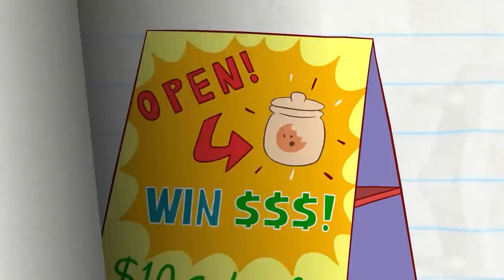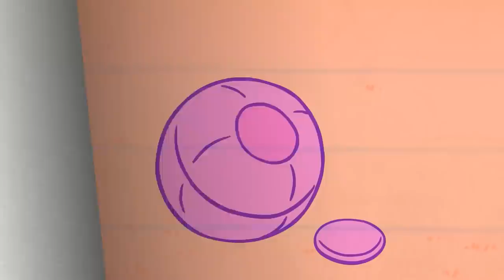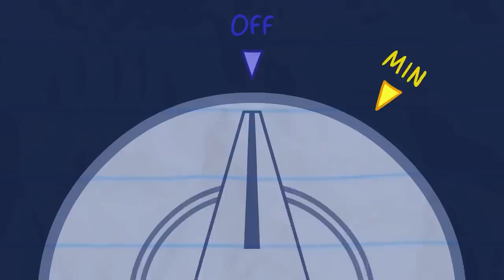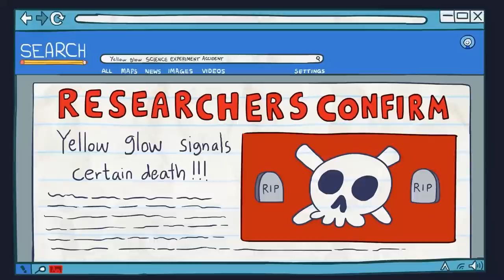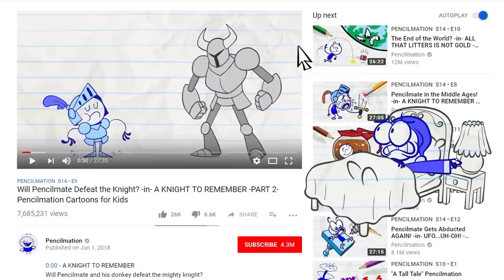"Clover the Top" | Pencilmation Cartoons!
Episodes in this compilation:

0:00 - CLOVER THE TOP

2:11 - UNTAPPED POTENTIAL

6:23 - MEET YOUR SHOEMAKER
Pencilmate the blacksmith tries shoe making!

10:13 - COOKIE CLUTTER
Pencilmate just wants a cookie! Why won't the jar OPEN?!

12:40 - THOUGHTS & ERRS
Pencilmate can think anything into REALITY!

15:13 - BLUE COLLAR CLIMB

18:13 - EASY BUZZ IT

21:02 - LOAD OF BULLSEYE

24:48 - BEEN THERE SUN THAT!

27:37 - IF LOOKS COULD GRILL

30:06 - FARMAGEDDON

32:46 - THE TELL TAIL HEART

35:28 - TO BEAN OR NOT TO BEAN

37:36 - LIFE'S A HITCH

39:35 - ONE FLU OVER THE CUCKOO'S NEST

43:02 - BAD WILL HUNTING

45:35 - WHISTLE ME THIS

47:45 - PAIN IN MY BUNSEN

50:43 - EAT THE PARENTS!

53:17 - BATHROOM FOR IMPROVEMENT

56:35 - THINGS THAT GO BUMP IN THE NIGHT

58:54 - A HARD ACT TO SWALLOW